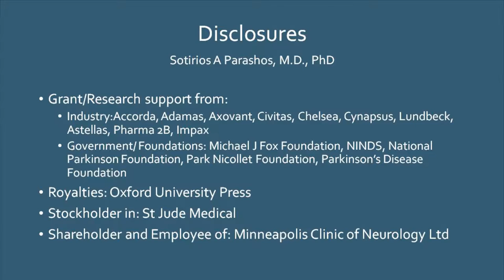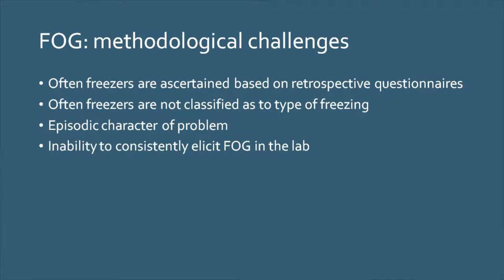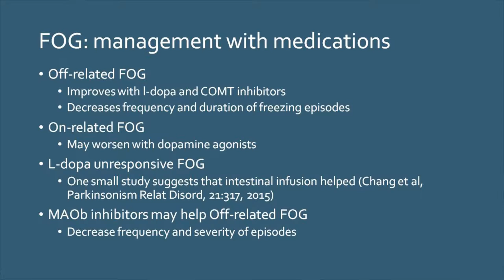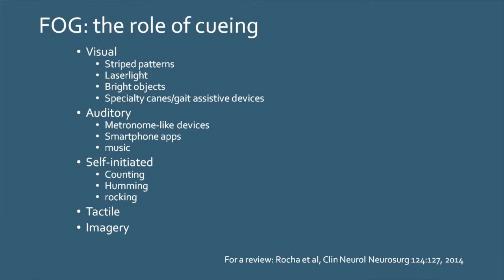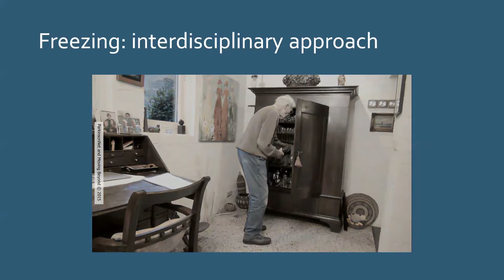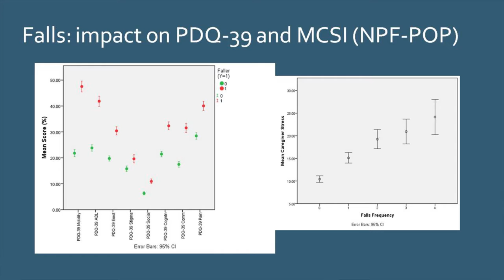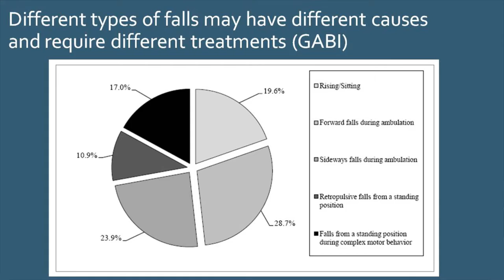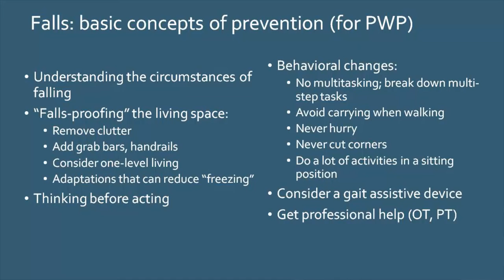Michigan Parkinson Foundation - Symposium 2016: Keynote: Freezing of Gait and Falls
Michigan Parkinson Foundation Symposium 2016
Keynote Lecture: Freezing of Gait and Falls
Sotirios A. Parashos, MD, PhD - Struthers Parkison's Center